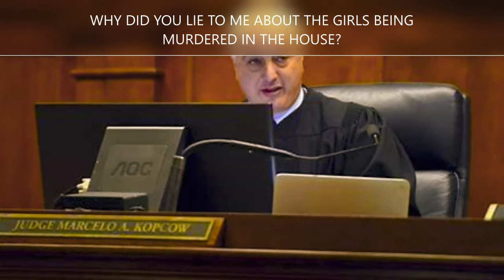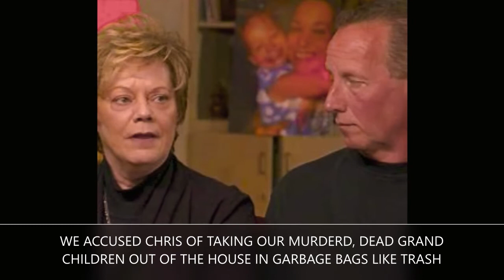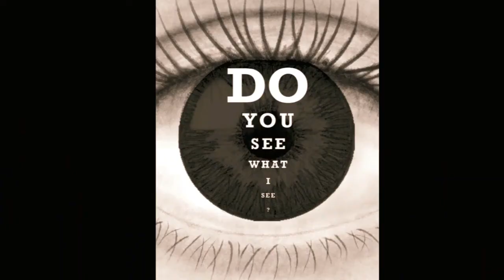DID THE DA LIE IN COURT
THE DA SAID THAT CHRIS WATTS MURDERED  HIS CHILDREN THEN STUFFED THEIR BODIES INTO GARBAGE BACKS AND TOOK THEM OUT LIKE TRASH.. I KNOW THE DA IS LYING BC  I HAVE A PHOTO THAT SHOWS THE GIRLS ON THE HIPS OF THEIR DAD  AND THEY WERE ALIVE  ERGO  DR PHIL IS ALSO A LIAR WHO  IS A HYPOCRITE AS WHEN HE DESCRIBES THE BODY LANGUAGE OF CW  IF YOU LOOK AT THE VIDEO  OF THE DA AFTER SENTENCING WHEN BEING ASKED QUESTIONS BY REPORTERS , DR  PHIL IS DESCRIBING THE DA TO A T.